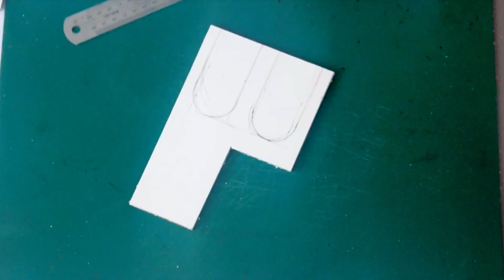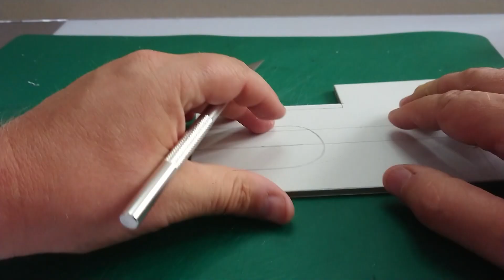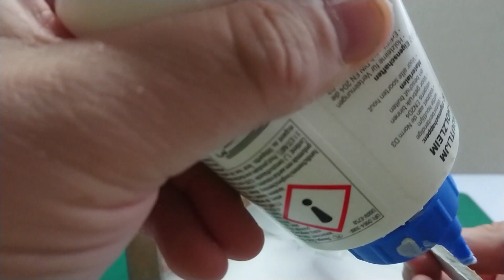Comment réaliser une école de style provençale pour votre village de Noël [TUTO]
Dans cette vidéo, je vous apprends à réaliser une école de type provençal avec son portail et ses toilettes pour aménager votre village de Noël

Pour aller encore plus loin et obtenir plus d'astuces et de conseils, n'hésitez pas à vous rendre

Comment obtenir votre guide gratuit "5 étapes indispensables à la création de votre village" pour cela cliquez

Pour le patron, les fenêtres, les box et le carton-plume rendez-vous

Pour les bulbes qui servent de lumières vous pouvez aller voir

Le but de cette chaîne est de vous aider dans la réalisation de votre village de Noël

0:00 Introduction
0:59 la réalisation
2:29 réalisation de l'arche
3:07 les portes et fenêtres
4:49 la préparation des murs
9:32 la peinture des murs
10:50 les fenêtres
14:17 l'assemblage
18:21 le dallage
20:22 la toiture
24:03 les toilettes
28:01 les murs d'enceintes et le portail
35:40 la cheminée
36:22 les finitions
38:31 la cloche